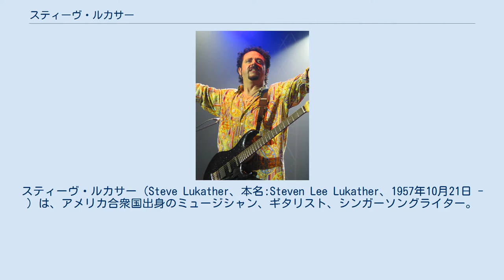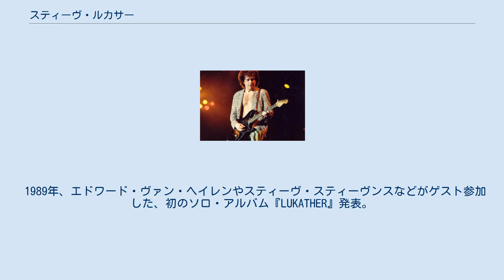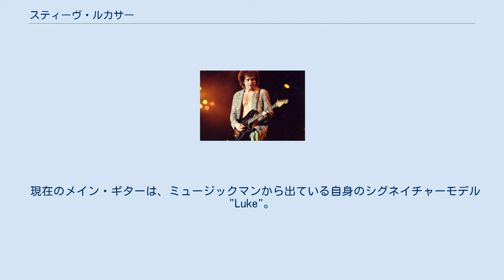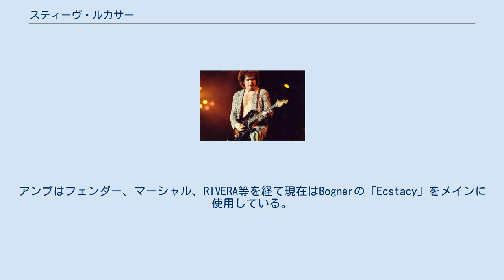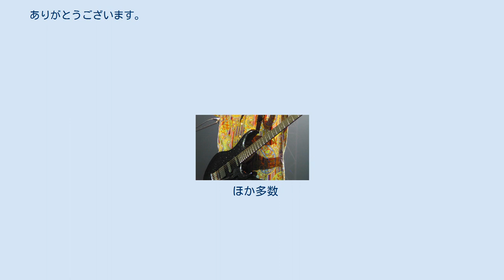スティーヴ・ルカサー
サンフェルナンド・バレー出身の人物
スティーヴ・ルカサー（Steve Lukather、本名:Steven Lee Lukather、1957年10月21日 - ）は、アメリカ合衆国出身のミュージシャン、ギタリスト、シンガーソングライター。
 主にソロや、同国のロックバンド「TOTO」のメンバーとして活動。
スタジオ・ミュージシャンとしても数々の有名アーティスト作品に客演しており、リンゴ・スター&ヒズ・オール・スター・バンドのメンバーでもある。
 TOTO結成以前から、スタジオ・ミュージシャンとして活動し、ボズ・スキャッグス やオリビア・ニュートン＝ジョンらのアルバムにも参加した。
さまざまなシングル、アルバムで彼のプレイを聴くことができる。
「どのジャンルの音楽も、スタジオに来れば秀逸なギター・プレイで演奏する」といわれ、音楽プロデューサーやアーティストから、絶大な信頼を得ている。
 7歳の頃、父親からアコースティックギターをプレゼントされ、ギターを弾きはじめる。
1970年代から、スタジオ・ミュージシャンとして活動を開始。
ロサンゼルスを中心に様々なアーティストの楽曲に参加する。
 共にスタジオ・ミュージシャンとして活動していた、ジェフ・ポーカロ、デヴィッド・ペイチらと、1977年にTOTOを結成。
翌年に、ファースト・アルバム『宇宙の騎士』を発表する（以降のTOTOとしての活動は、TOTOの項を参照のこと）。
 1989年、エドワード・ヴァン・ヘイレンやスティーヴ・スティーヴンスなどがゲスト参加した、初のソロ・アルバム『LUKATHER』発表。
 2008年にTOTOが活動停止するも、2010年に筋萎縮性側索硬化症(ALS)を患ったマイク・ポーカロの救済を目的として再び始動。
 2012年、リンゴ・スター&ヒズ・オール・スター・バンドに参加し、以降もツアーメンバーとして籍を置く。
 TOTO全盛期時代（1982年） （2005年） ロックを始めとしてジャズやフュージョン、AORなど、あらゆるジャンルの音楽を弾きこなすミュージシャンであり、TOTOでも、その演奏能力をいかんなく発揮している。
ギター・プレイでは難解なソロからジャジーな指弾きまで、幅広くこなす。
また、彼のサポーターで旧友のボブ・ブラッドショーたちとの協力関係で、1980年代から1990年代に主流となった、アンプやエフェクターをラックにまとめた、ラック式ギターシステムなどの開発にも貢献した。
 現在のメイン・ギターは、ミュージックマンから出ている自身のシグネイチャーモデル"Luke"。
かつては、ギブソンのES-335やレスポール、アイバニーズ、ヴァレー・アーツなども使用していた。
アコースティック・ギターはオベーション製である。
近年はヤマハのアコースティックギターを使用する機会が多い。
アンプはフェンダー、マーシャル、RIVERA等を経て現在はBognerの「Ecstacy」をメインに使用している。
 ギターのピックは、オリジナル・マンドリンタイプのとても小さいものを好んで使う。
以前『ヤングギター』誌で、ピックの特集がなされた際、掲載されたギタリストの中では最小のピックを使っていた。
彼は、そのピックだけでソロやリズム、カッティングまですべてを弾きこなすという。
自身のサイトの解説によれば、15〜16歳の頃からずっとこのピックを使っている。
 ギタリストとしては、ラリー・カールトンやジェフ・ベック、リッチー・ブラックモアを敬愛しており、カールトンとの大阪での共演を収録したライブ・アルバム『ノー・サブスティテューションズ〜ライヴ・イン・大阪』は、第44回グラミー賞で最優秀ポップ・インストゥルメンタル・アルバム賞を受賞した。
また、ビートルズの熱心なファンでもあり、ビートルズの音楽に触れたことが、ミュージシャンを志すきっかけの一つになった。
後にリンゴ・スター&ヒズ・オール・スター・バンドのメンバーとして起用されている。
 また、ボーカルも担当し、TOTOでの楽曲の多くに於いて、自らボーカルを採る。
ファースト・アルバムの『宇宙の騎士』から7作目の『ザ・セブンス・ワン〜第7の剣〜』までの頃は、クリアな声質だったが、ジェフ・ポーカロ最後の参加作品となったア...